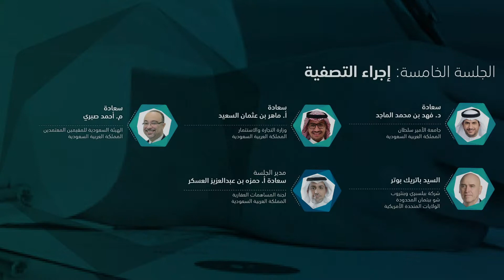الموتمر الأول لتسوية حالات الإفلاس - مختصر الجلسة الخامسة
لجنة الإفلاس: جهة حكومية مستقلة تسهم في زيادة الثقة بإجراءات الإفلاس عن طريق بناء قدرات العاملين في المجال، ورفع كفاءة الإجراءات، وتعزيز شفافيتها.